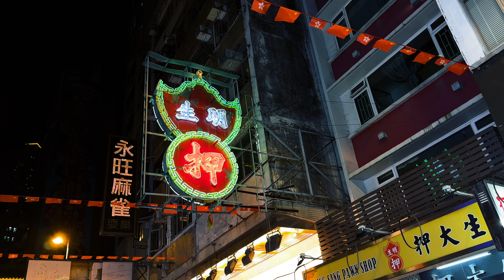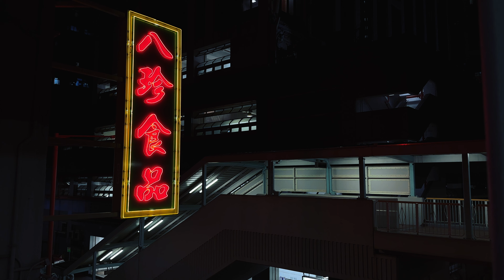Hong Kong's Iconic Aesthetic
Many of Hong Kong's iconic neon signs have been removed in favor of newer, LED signage.  I spent some time traversing the city in an attempt to photographic what's left of Hong Kong's aesthetic.